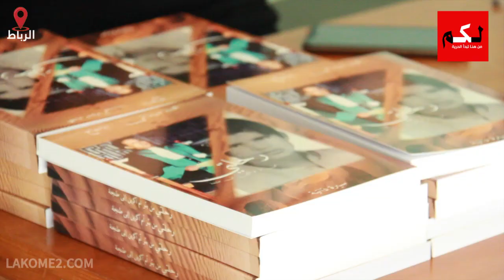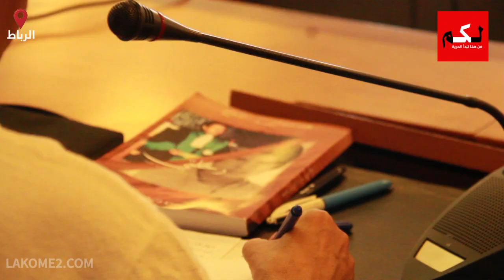رحلة قاضي من ام كرين إلى طنجة